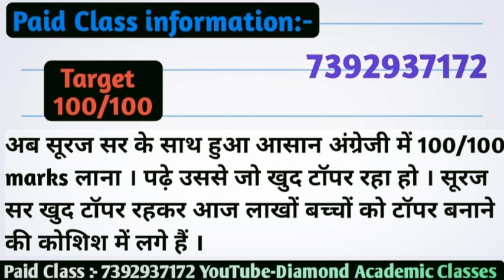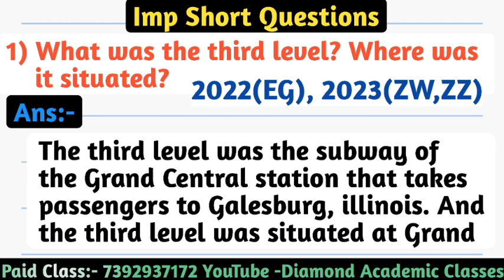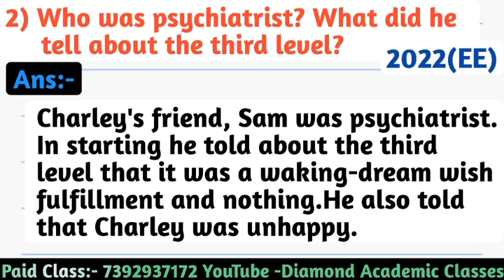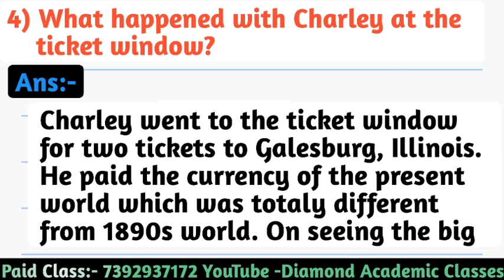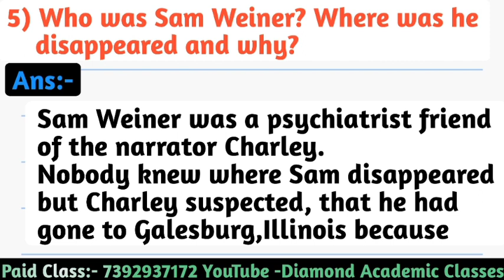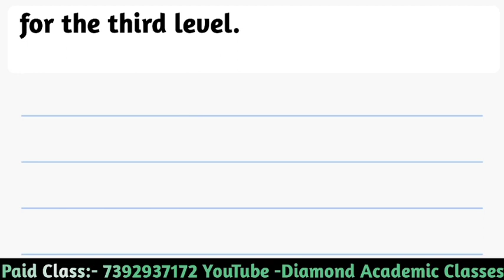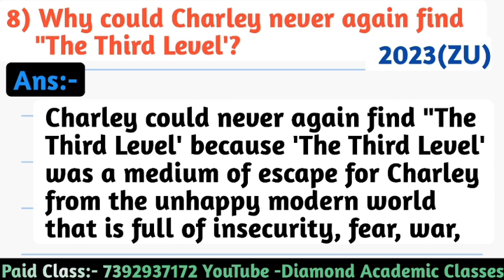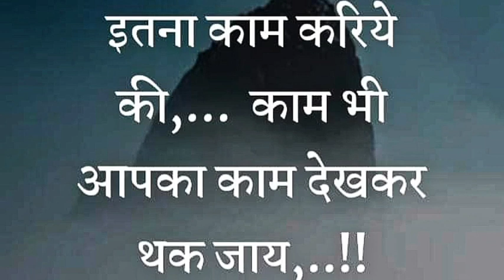The Third Level Imp Short Questions Class-12, UP Board,Vistas,Chapter-1 /Chapter 1 short questions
the third level class 12
the third level class 12 in hindi up board
the third level class 12 up board question answer